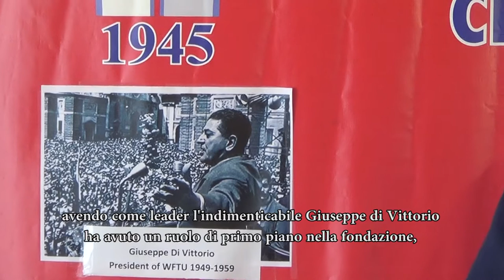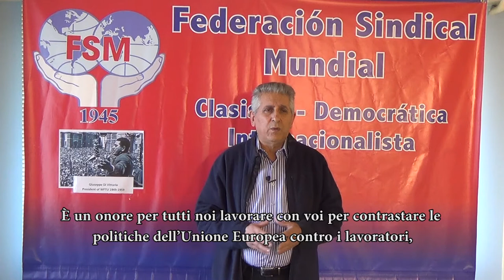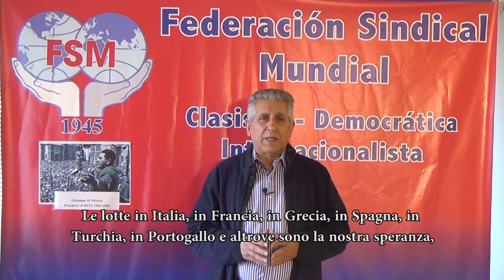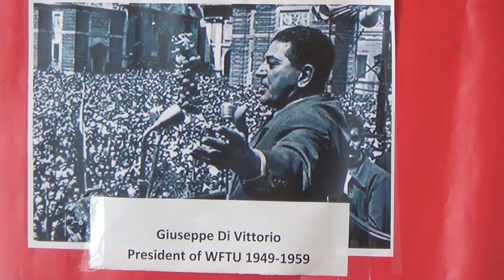WFTU General Secretary Message for the 10 years of USB-Italy